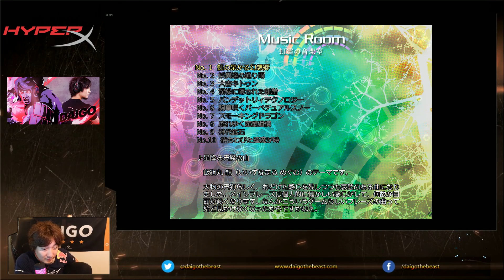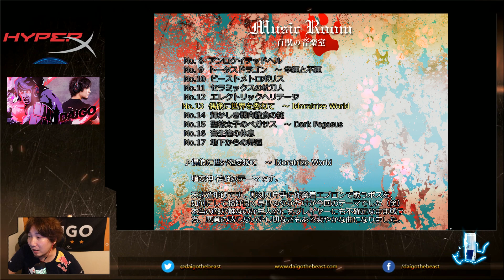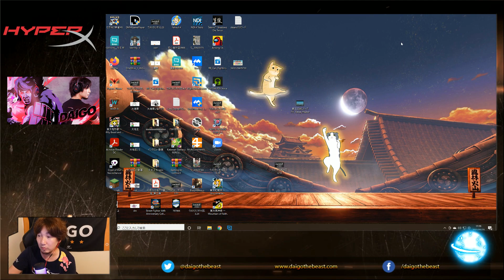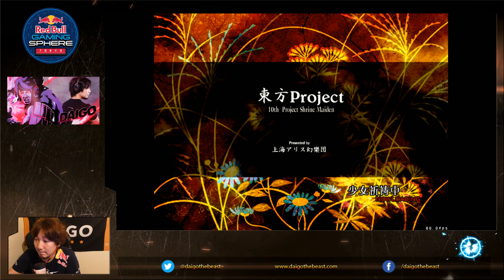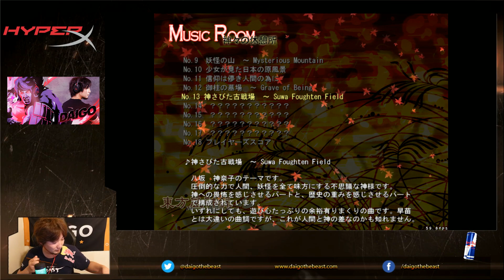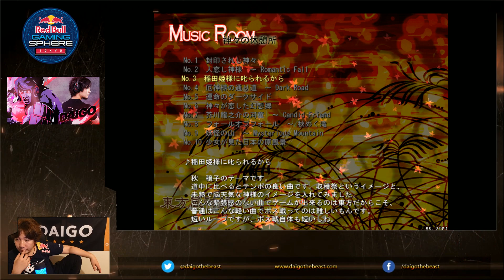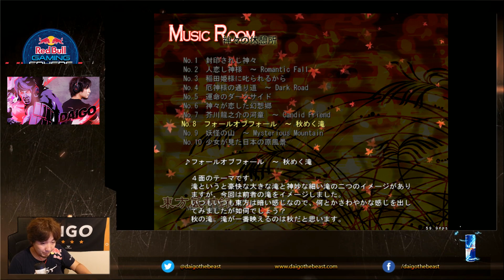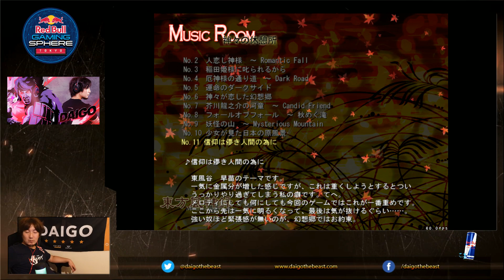5/22/2021 ミルダム配信 Mildom - 東方虹龍洞～ Touhou Unconnected Marketeers Part 3